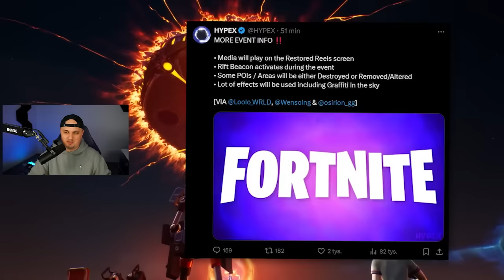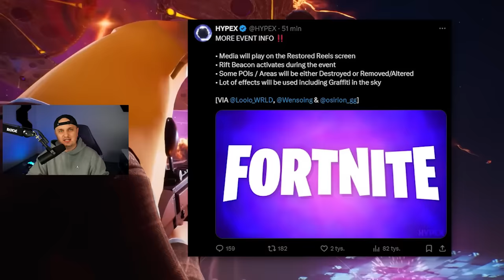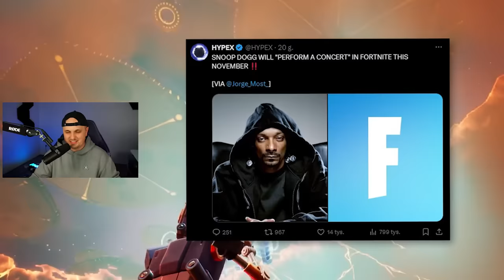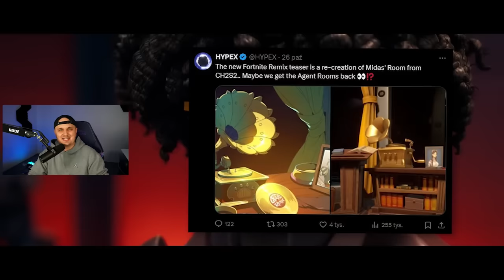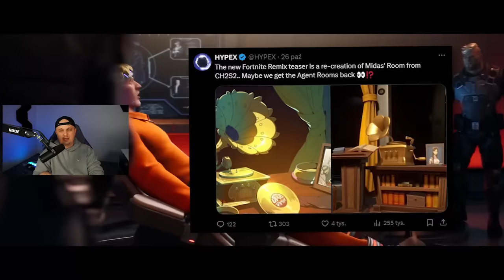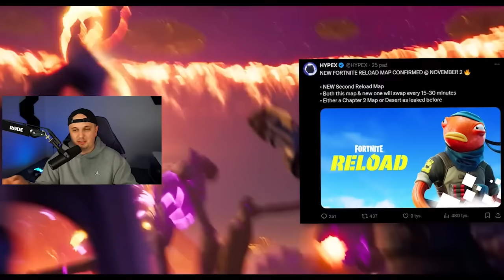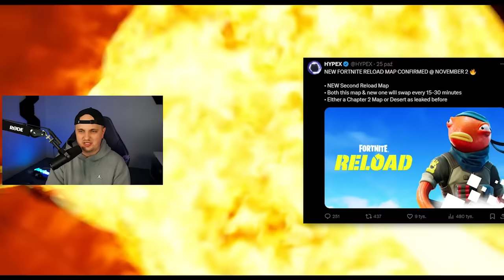NIE BĘDZIE MAPY ROZDZIAŁU 2? | 10 DNI DO SEZONU